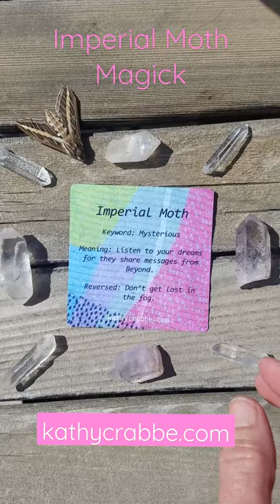Imperial Moth Magick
Imperial Moth Magic Message of-the-day from my Elfin Ally Oracle deck 🐛 "Listen to your dreams for they share messages from beyond."

I dream of my ancestors, red hands on cave walls, moon worship, goddess magick and me carrying on this divine message in all I do, how lucky is that?!

What about you? What have your dreams been saying lately?